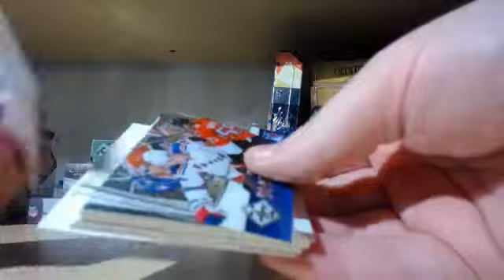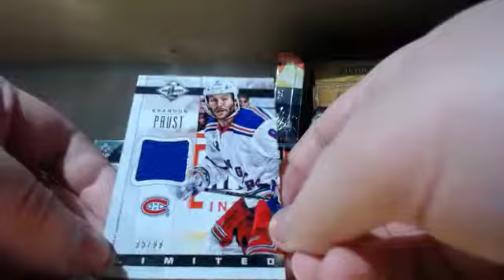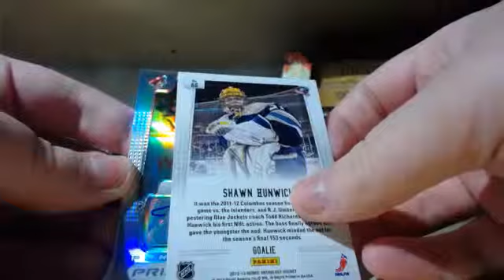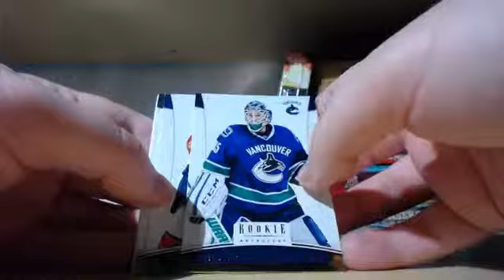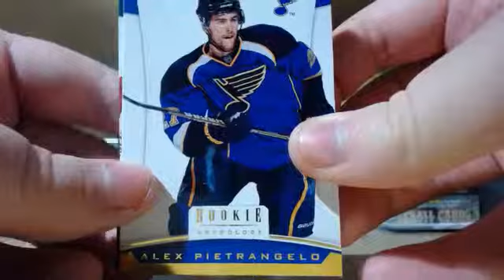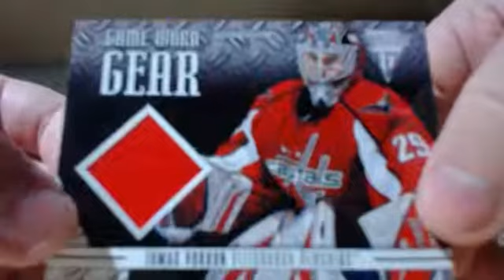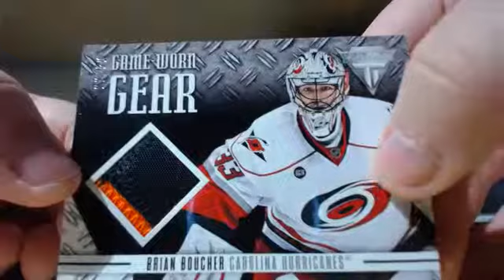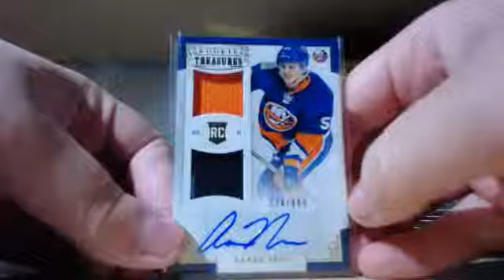716's 2-Box Hockey Break: 12/13 Limited & 13/14 Rookie Anthology